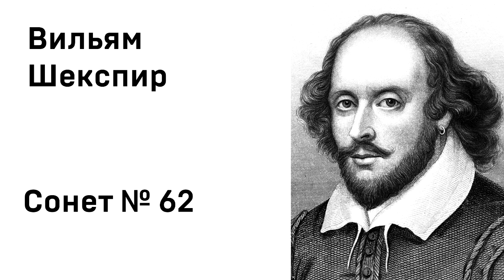Вильям Шекспир Сонет 62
Смотри плейлисты ниже. Там много интересного ↓↓↓↓↓
Обязательно посмотрите-послушайте!!! Напишите как вам? Для меня это важно и ценно)

Если у вас есть желание и возможность помочь проекту № карты сбер 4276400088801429